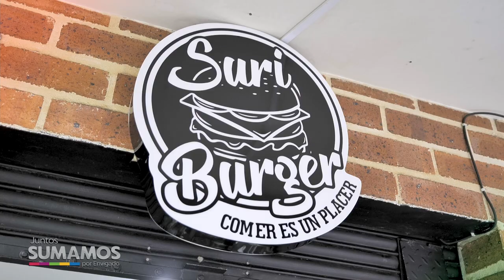NOTA 054 ENVIGADO LO TIENE TODO